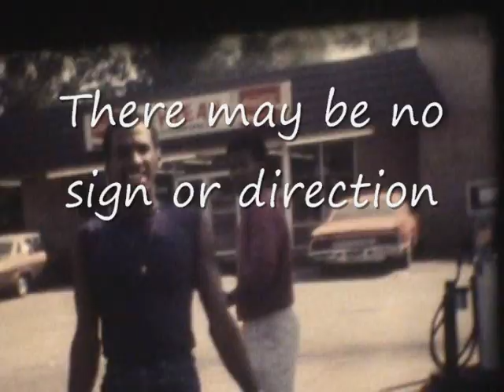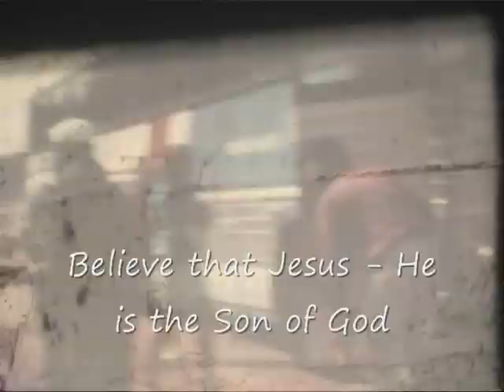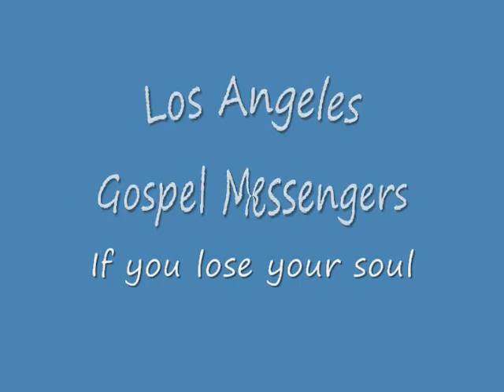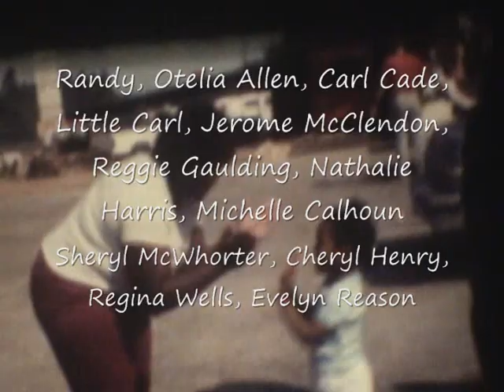Stop Your Doubting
In 1983 Los Angeles Gospel Messenger debut on the first album with King of Gospel Reverend James Cleveland.  It featured Michael Harris who later became a background singer with the Cleveland Singers.  Sheila, Otelia and Larry Donnell Allen of Muskegon, Michigan were founding members of this group.  Kurt Carr later moved to Los Angeles and was a keyboardist and wrote his first songs with them.  Elaine Gibbs went on to Star Search Fame.